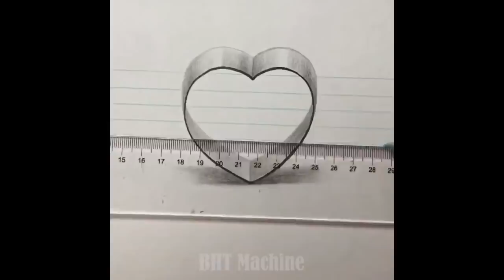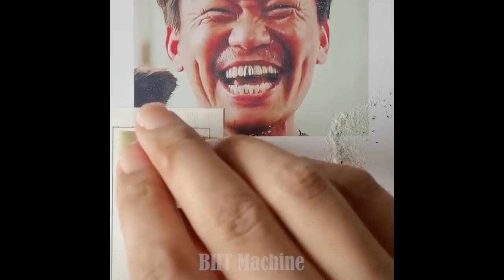20 Minutes With Skilled Workers and Skillful Machines - Modern Excellent Production Methods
20 Minutes With Skilled Workers and Skillful Machines - Modern Excellent Production Methods